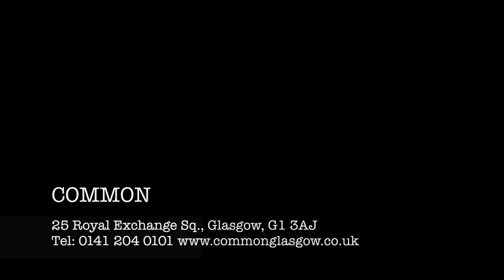YOUSEF @ LiquidCoolSoundsystem (Glasgow)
Yousef needs no introduction - but here's a flashback from 2012 when he appeared at LiquidCoolSoundsystem, a legendary party held in Glasgow's old basement club: Common.